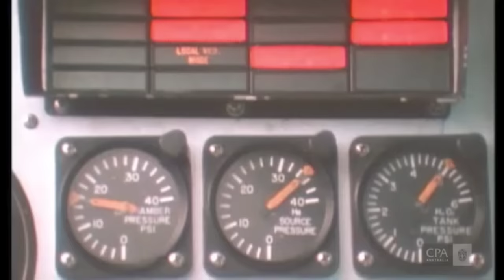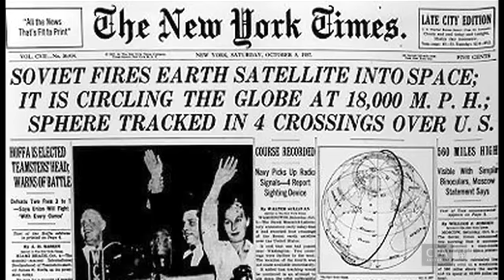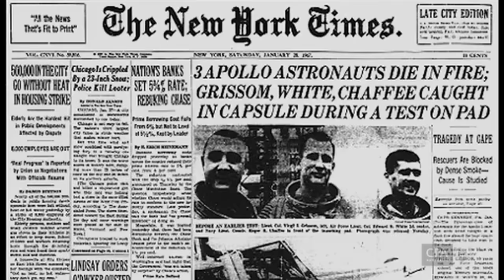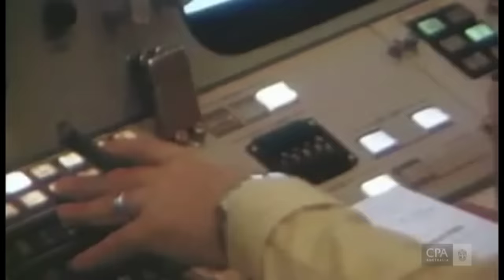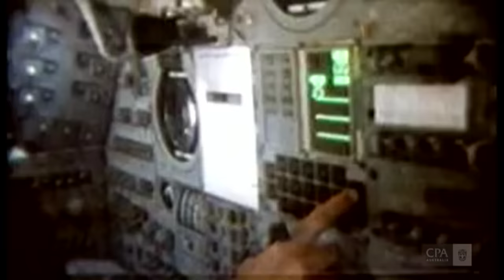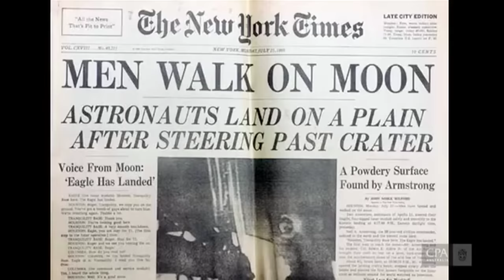An Audience with Neil Armstrong (2011 interview)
In this interview, the first man to walk on the moon gives a personal commentary on Apollo 11’s historic lunar landing along with his thoughts on leadership and taking risks to innovate for the future.

Neil Armstrong is a household name, yet, in contrast to his crew-mate Buzz Aldrin, he has studiously stayed out of the spotlight in the decades since he walked on the Moon. He frequently passed on interview and advertising requests, all the while beating back unwelcome advances on his legacy.

So it was a coup of sorts for Certified Practicing Accountants organization of Australia to score an extended interview with Armstrong, a connection that seems about as natural as a two-headed kangaroo. (CEO Alex Malley had developed the relationship, sharing his concerns about long-term strategic planning both in business and politics with Armstrong. The interview was a part of CPA Australia’s 125th anniversary celebration.)

Armstrong shows flashes of the rationality and equanimity that made him an ideal astronaut candidate in the first place. He confesses that he gave Apollo 11 a 90% chance of returning home safely, but just a 50% chance of landing on the Moon successfully. He expresses a sense of fate about his dangerous work as a test pilot and astronaut, refusing to worry about future tasks because he figured something would go wrong first and he’d be otherwise engaged firing the ejection seat or scrambling to repair a valve. Of his time on the Moon’s surface: “we weren’t there to meditate, we were there to get things done.”